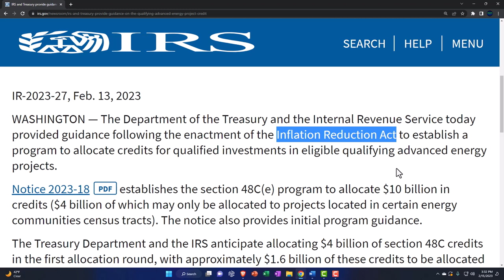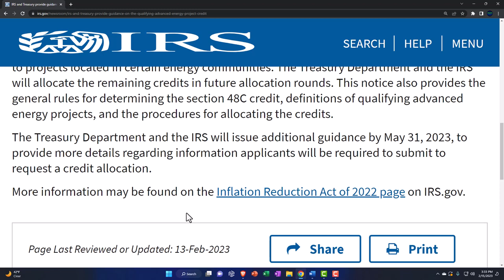IRS and Treasury provide guidance on the Qualifying Advanced Energy Project Credit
The Department of the Treasury and the Internal Revenue Service today provided guidance following the enactment of the Inflation Reduction Act to establish a program to allocate credits for qualified investments in eligible qualifying advanced energy projects.

Notice 2023-18PDF establishes the section 48C(e) program to allocate $10 billion in credits ($4 billion of which may only be allocated to projects located in certain energy communities census tracts). The notice also provides initial program guidance.

The Treasury Department and the IRS anticipate allocating $4 billion of section 48C credits in the first allocation round, with approximately $1.6 billion of these credits to be allocated to projects located in certain energy communities. The Treasury Department and the IRS will allocate the remaining credits in future allocation rounds. This notice also provides the general rules for determining the section 48C credit, definitions of qualifying advanced energy projects, and the procedures for allocating the credits.

The Treasury Department and the IRS will issue additional guidance by May 31, 2023, to provide more details regarding information applicants will be required to submit to request a credit allocation.

More information may be found on the Inflation Reduction Act of 2022 page on IRS.gov.